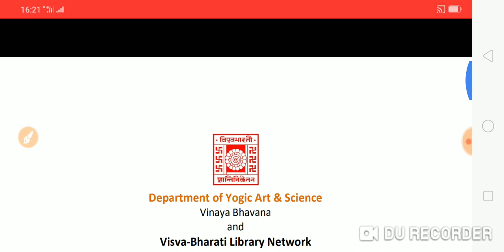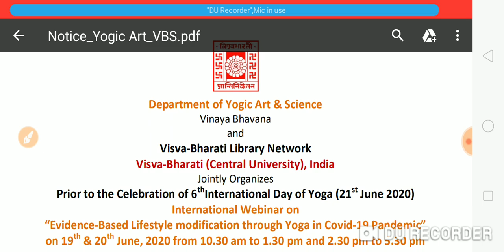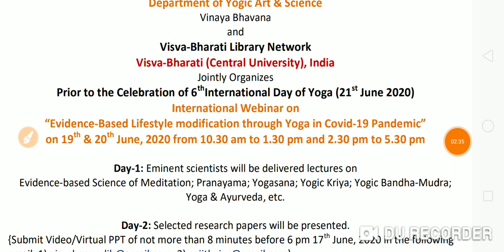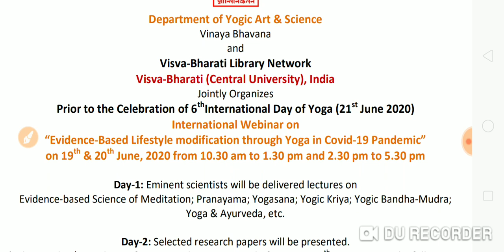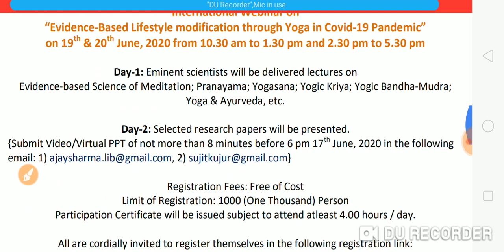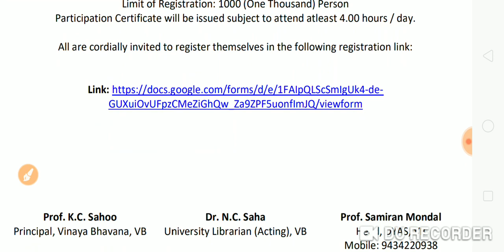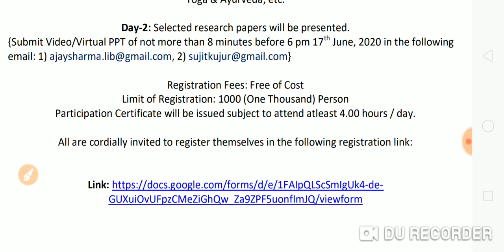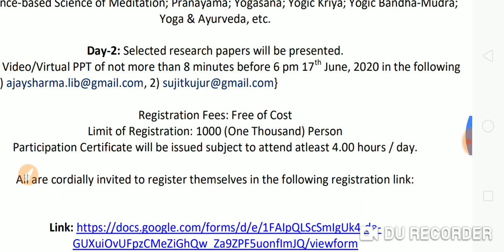एक और सेंट्रल यूनिवर्सिटी से सर्टिफिकेट प्राप्त करने का आया सुनहरा अवसर आवेदन करने में देर न करें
GUXuiOvUFpzCMeZiGhQw_Za9ZPF5uonfImJQ/viewform